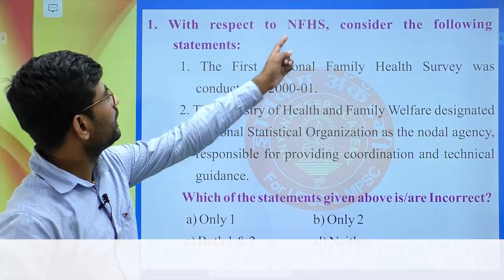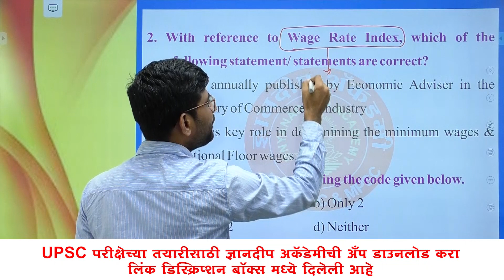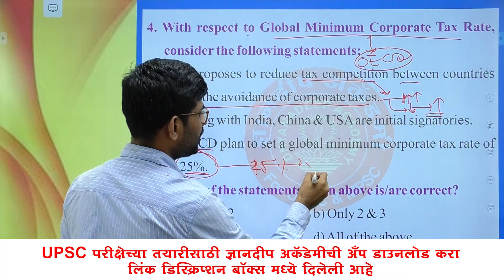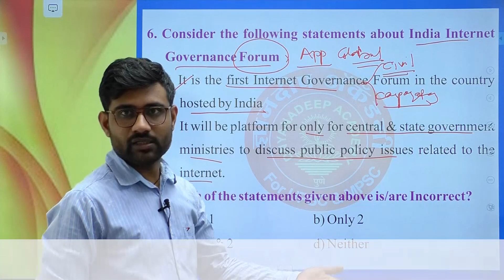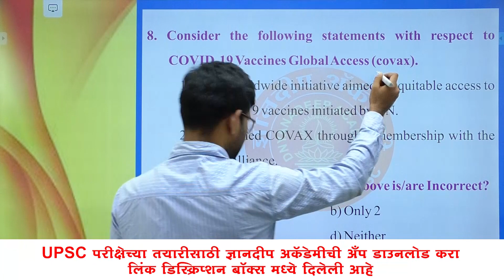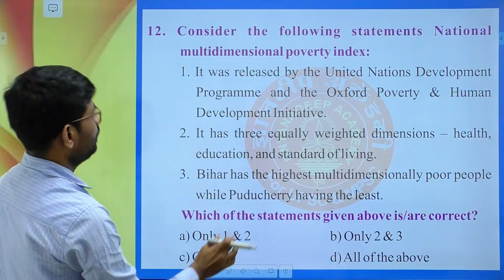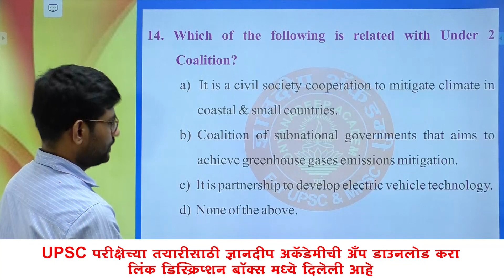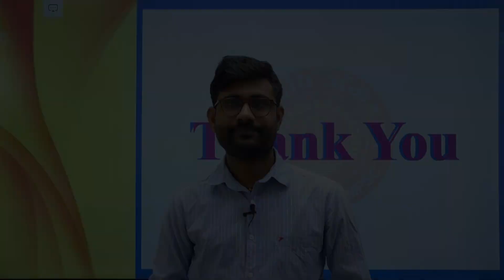UPSC Prelims 2022 MCQ Challenge Series :04 By Yugal Patil Sir | Dnyanadeep Academy,Pune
आमची अँप डाउनलोड करण्यासाठी खालील लिंकवरती क्लीक करा